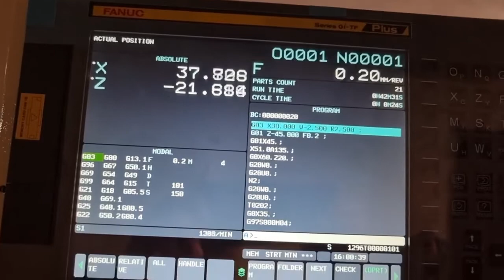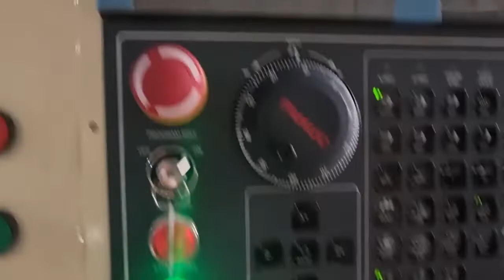Threading Work on CNC Machine